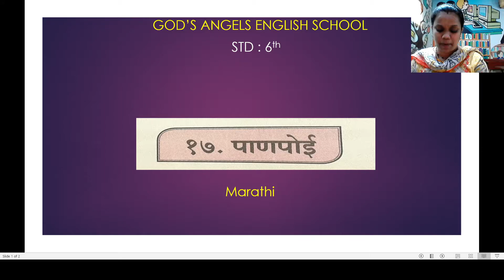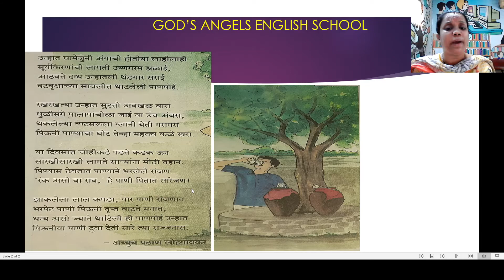Lesson No. 17 - पाणपोई for STD : 6th